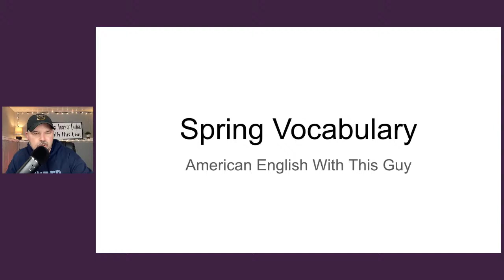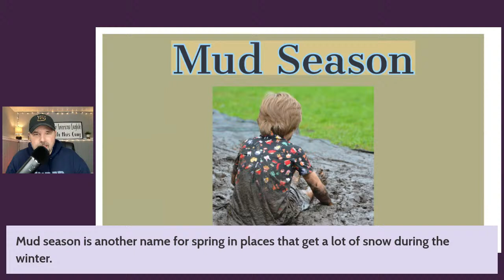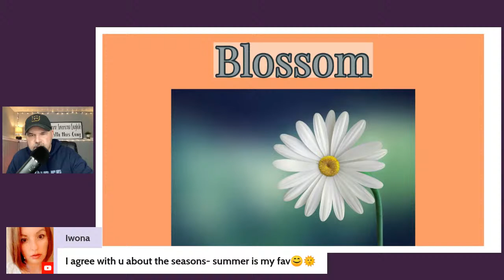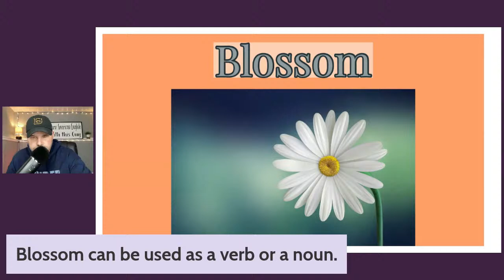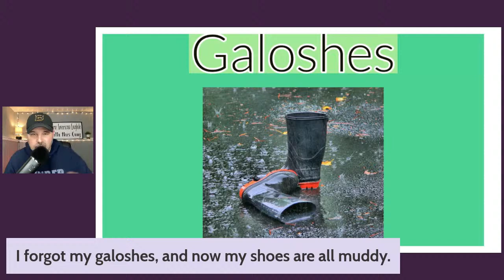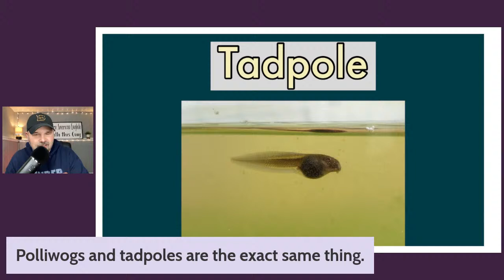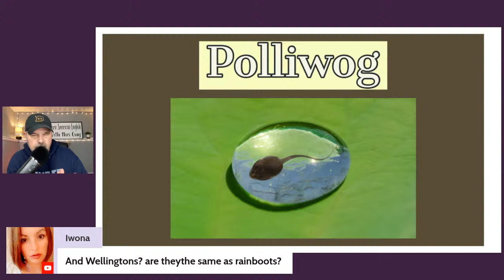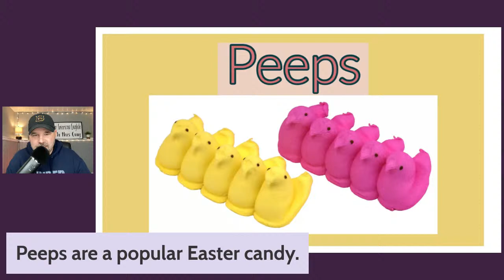ADVANCED ENGLISH LESSON | SPRING IS IN THE AIR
This is what we call a "dry run" in English. I am practicing we a few words over here on this channel for Saturday.

Here is a link to Saturday's live lesson about Advanced English vocabulary: